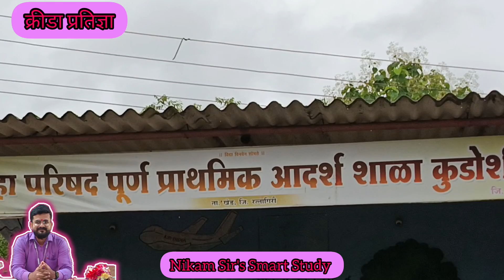Sports Day- शिक्षण सप्ताह दिवस तिसरा- क्रीडा दिवस